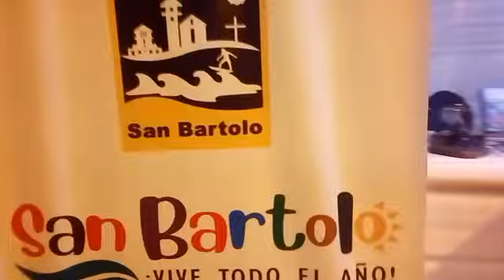saint seiya en San Bartolo